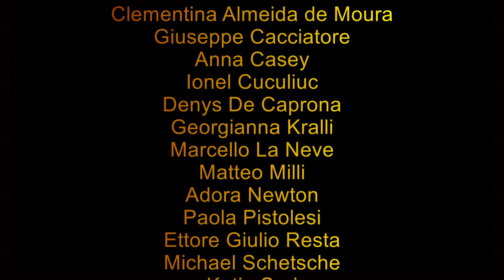VIDEOART in ROME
Ad-Art and Artists in the World Events
Art Exhibition on monitor in Rome
selection of great Artwork
from 16 december to 16 January 2020

Ad-Art e Artists in the World Events
Video Arte su monitor a Roma
selezione di grandi opere
dal 16 dicembre al 16 Gennaio 2020

Artisti:

Clementina Almeida de Moura
Giuseppe Cacciatore
Anna Casey
Ionel Cuculiuc
Denys De Caprona
Georgianna Kralli
Marcello La Neve
Matteo Milli
Adora Newton
Paola Pistolesi
Ettore Giulio Resta
Michael Schetsche
Katia Seri
Dalya Taffet
Margarita Taliadorou
Florence Thibaut
Riky Van Deursen
Alessandra Viola